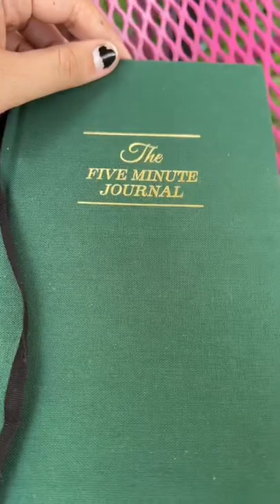The five minute journal!